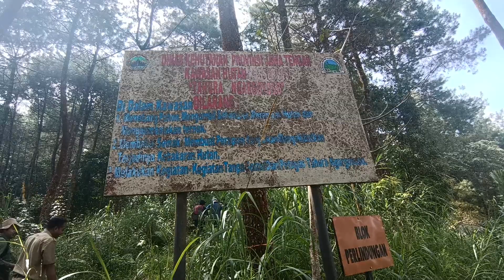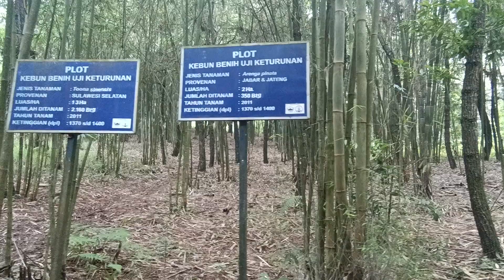Eksplorasi Tumbuhan di Gunung Lawu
Program eksplorasi tumbuhan ini merupakan kerjasama Yayasan Generasi Biologi dengan Tahura KGPAA Mangkunagoro I dan PT. Pertamina DPPU Adi Soemarno.

Program ini diselanggarakan pada Tanggal 24-28 Mei 2022.

Berdasarkan hasil eksplorasi tersebut kami menemukan lebih dari 862 jenis flora Gunung Lawu.